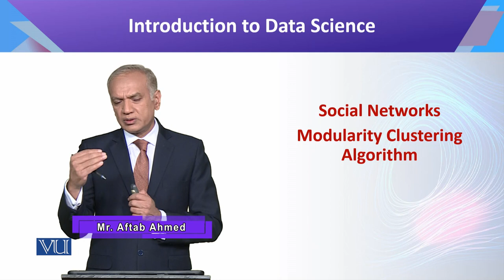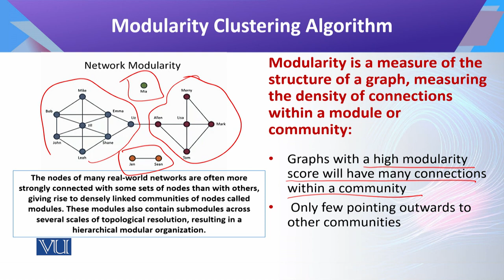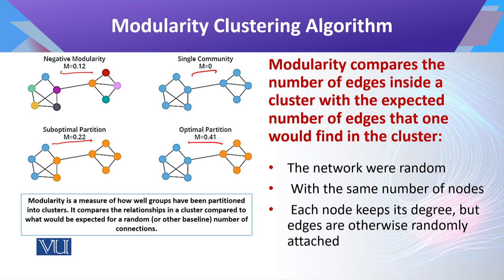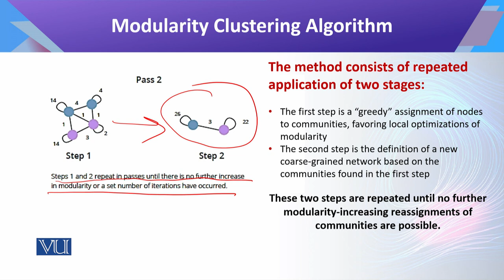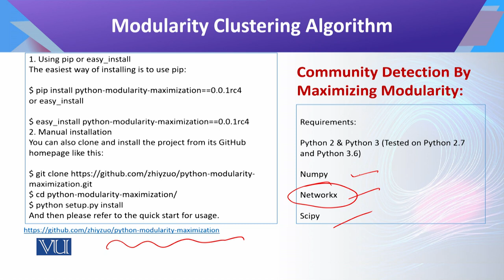Introduction to Data Science | CS442_Topic151